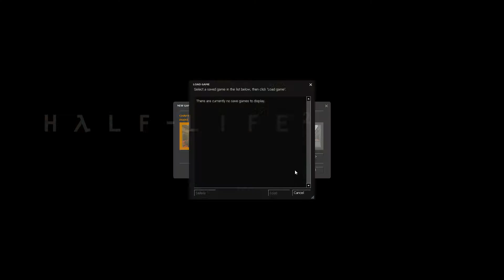Half Life 2 Open Broadcaster Test Record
Open Broadcaster Software test record with Half Life 2
I used 5000 Kbits/bitrate